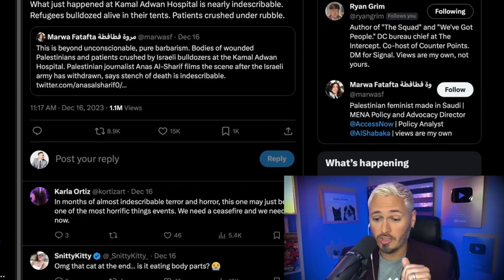GAZANS RUN OVER AND BURIED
The definition of brutality. These Israelis are not human.